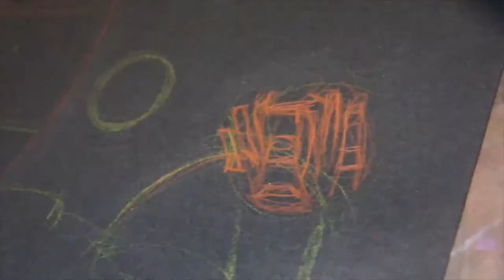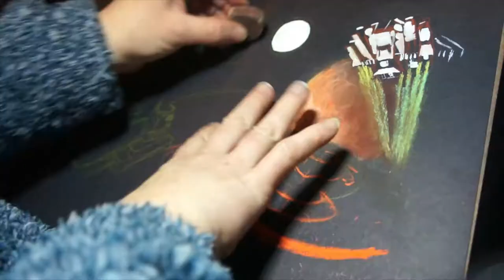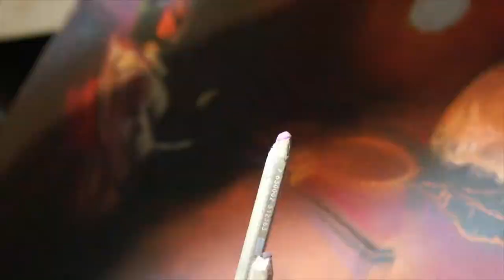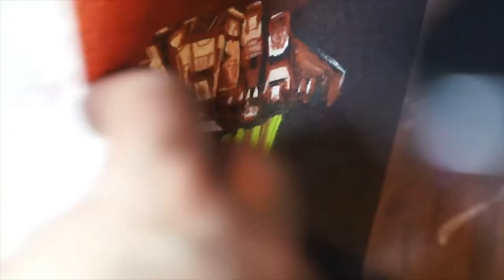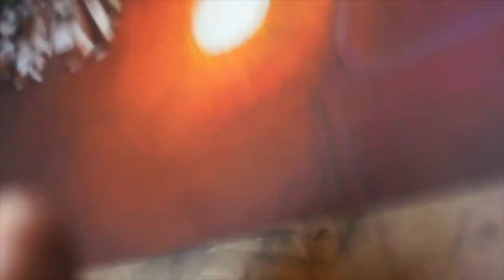Xen Zob-Krell on the Hutton run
Hutton Orbital is a very long way!

What better thing to do than listen to none other than CMDR Xen Zob-Krell give a bit of astronomic info about the system as you travel, and put on a bit of Hawkwind!